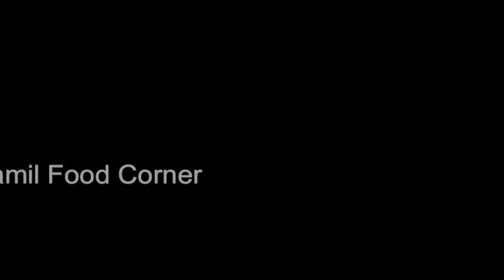தீபாவளிக்கு வித விதமா ஸ்வீட்ஸ் செஞ்சு அசத்துங்க | Diwali Sweet Recipes in Tamil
Sweets are special part of diwali celebrations. Homemade diwali sweets are even special. In this videos, there are 6 easy diwali sweet recipes in Tamil. Celebrate deepavali by making this quick sweet recipes at home. Happy diwali 2019.

Thengai poli / coconut polit / Puran poli
Rava laddu / Semolina laddu / sooji laddu
Somas / Sweet somas
Boondhi laddu / laddu
Easy appam / Instant appam
Susiyam / Idli maavu susiyam / Suliyan

Kitchen Items used in this channel can be bought from the below link
Bergner Argent Triply Stainless Steel Kadhai
Vinod Platinum Triply Stainless Steel Saucepan with Lid
Hawkins Futura Hard Anodized Flat Bottom Deep-Fry Pan
Prestige Omega Deluxe Granite 3 Pcs
Prestige Deluxe Alpha Stainless Steel Pressure Pan 4 Litre
ULTRAZON®6 Pcs/Set Nylon Heat-Resistant Nonstick Sp
Wonderchef Nutri-Blend 400 Watts Juicer Mixer Grinder
Preethi Blue Leaf Diamond Mixer Grinder
Elgi Ultra Dura+ Wet Grinder, 1.25L
Dynore Set of 4 Measuring Cup with Wire Handle

Camera and Gadgets used in this channel can be bought from the below link
Canon IXUS 285 HS Digital Camera
Amazon Basics 50-Inch Lightweight Tripod with Bag